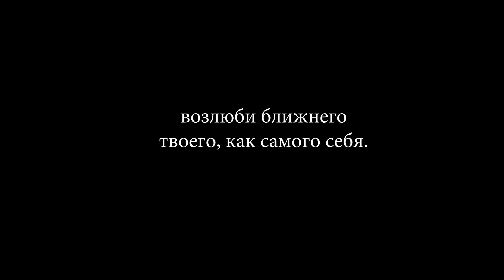Наш ДНК код | ЛЮБОВЬ — это великое ОРУЖИЕ. которое поможет ПОБЕДИТЬ.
Выпуск #13 [Духовная перезагрузка]

〈✧Video Credits✧〉
Operator — [Evgeny Tyutyunnik]

Немного о себе и канале:
Меня зовут Павел Иванов, мы с нашей КОМАНДОЙ(PIO Media Production) производим  видео-контент полезный, познавательный, интересный!
Мы очень надеемся, что через наши видео будут вам полезны!
Так же, вы можешь делиться этими видео со всеми окружающими!

ВСЕГО ХОРОШЕГО!

СПАСИБО!

✒ Сценарий Этого Видео:

- Порой именно люди, которых мы любим больше всего, заставляют нас показать себя не с лучшей стороны.
- Именно те, с кем мы сталкиваемся каждый день, капля за каплей вычерпывают нашу христианскую благодетель до тех пор, пока не начнёт раскрываться прятавшаяся за ней неприглядная сущность.
- У каждого из нас в жизни присутствуют трудные люди, оказавшиеся в нашей жизни не просто так, а по искусному замыслу Бога.
- Только представьте себе! Бог любит вас настолько, что доверяет вам быть добрыми по отношению к трудным людям.
- Бог желает, чтобы плод Духа возрастал в вас, поэтому он позволяет вздорным и грубым людям вторгаться в вашу размеренную жизнь.
- В каждом поколении Богу нужны мужчины и женщины, способные показать любовь к тем, кого, казалось бы, невозможно любить,
- сделать добро и проявить терпение перед лицом зла и нетерпимости, благословив таким образом тех, кто непомерно жесток.
- Бог действительно сотворил вас для того, чтобы вы могли проявить любовь к крайне грубым людям.
- Он дал вам место в истории, поскольку знает, что вы достигнете зрелости и позволите Его славе сиять через вас, принося свет в тёмные души людей.
- Вы никогда не сможете этого сделать, если будете полагаться на себя или на эмоциональное наследство, полученное вами от родителей.
- Вы сможете сделать это лишь тогда, когда решите для себя, что желаете быть подобными Иисусу,
- когда поймёте, что вам лучше быть похожим на Иисуса, чем на самого себя;
- решите, что Его пути лучше, чем ваши пути, и Он обо всём знает больше, чем вы.
- Сознательно проявляя любовь и доброту посреди бури вместо того, чтобы разразиться заслуженным гневом,
- вы заявляете: «Я поступаю, как мой Отец! Я — часть его семьи, и так поступаем мы все!
- Мы любим людей, которых невозможно любить. Наше семейное дело заключается в том, чтобы святой добротой завоёвывать гневливых людей».
- Никогда не забывайте о том, что вы — наследник семейного генетического кода, позволяющего вам любить трудных людей.
- Именно так поступают христиане!

СПАСИБО!